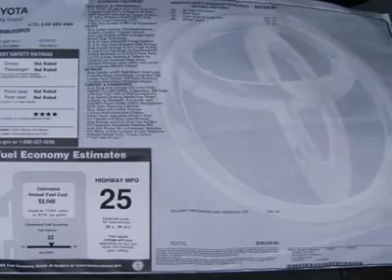2011 TOYOTA VENZA Laconia, NH BJC531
2011 TOYOTA VENZA Laconia, NH
Stock

Save THOUSANDS with our Owner's Advantage Rewards Program on all New and Used Vehicles.